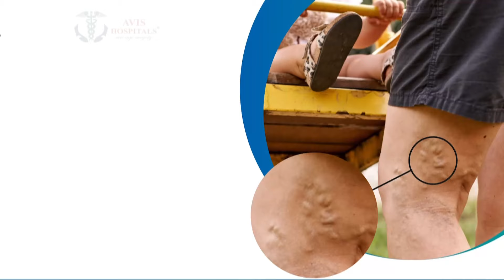ரூ.25 லட்சம் சன்மானம் என NIA சார்பில் போஸ்டர் | 25 Laks | Newstamil24x7